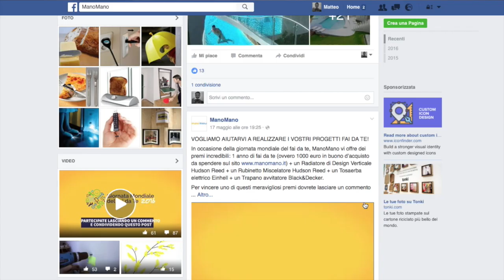Banco da lavoro pieghevole fai da te - Folding workbench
👇 👇 👇 👇 ULTERIORI INFO IN DESCRIZIONE 👇 👇 👇 👇

Nel video di oggi vi faccio vedere come costruire un banco da lavoro pieghevole.

Grazie al sito manomano.it ho potuto realizzare questo progetto nato dal concorso da loro organizzato.
Ottimo progetto per quelle persone che si voglio avvicinare al mondo del fai da te.
Il progetto è molto semplice da realizzare.

La parte principale del banco da lavoro è stata realizzata con un foglio di multistrato di pino, legno sicuramente più robusto e solido dell’abete.

La parte strutturale del piano e le gambe, sono invece stare realizzate con dei travetti in legno di abete ricavati da un grande bancale.

L'aver trasformato due scatole porta minuterie in comodi cassetti e l'aver realizzato un ripiano porta attrezzi da lavoro, rendono questo banco da falegname un'ottima soluzione salva spazio.

Il banco da lavoro è stato successivamente dipinto con dei colori a mia scelta in modo da esaltarne anche l'aspetto estetico.

🆘 Questo video ti è stato utile? Se ti è servito puoi supportare il canale in modo da aiutarmi a portare contenuti sempre più interessanti!